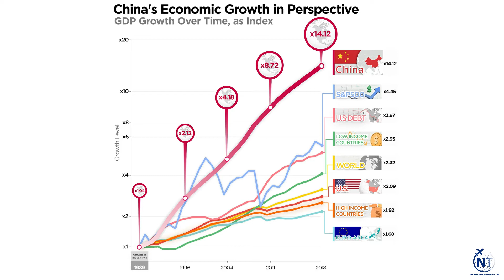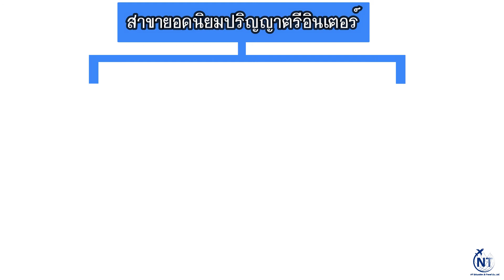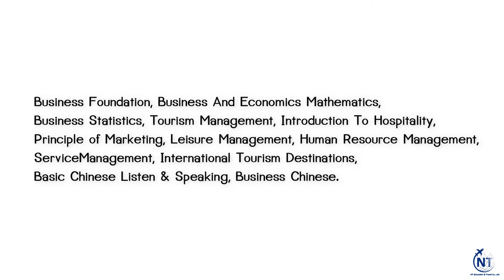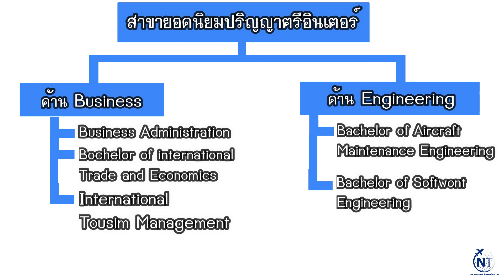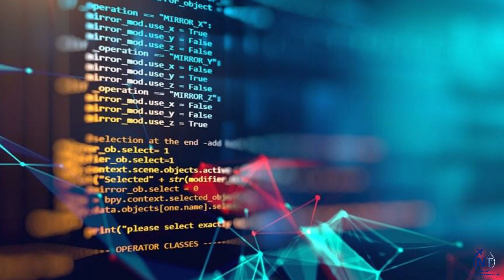Ep.6 หลักสูตรปริญญาตรีอินเตอร์ที่จีน